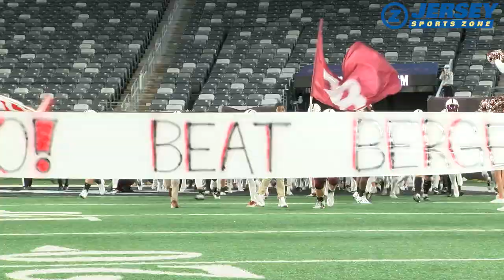Don Bosco Prep 2023 Football Preview | JSZ Camp Countdown Series